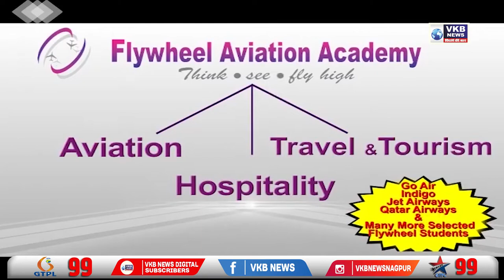उत्साह से मनाई गई अहिल्याबाई होलकर की जयंती | VKBNews